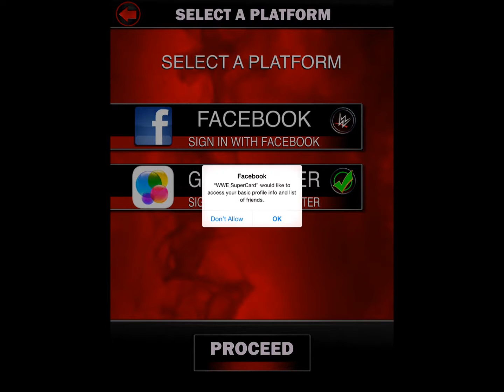WWESuperCard Game Review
A quick video showing how to get started and set up your first match. The in game tutorial demonstrates basic game play. This is an introductory video and overall game experience rating is included at the end.